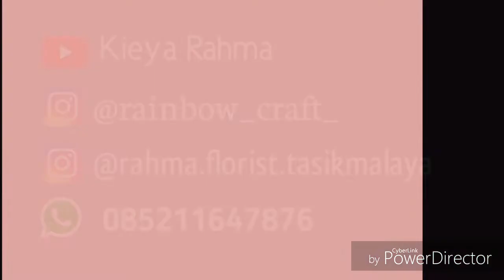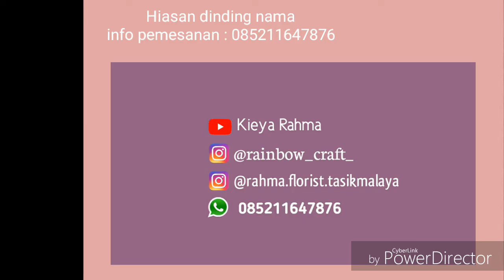Hiasan dinding tema bunga dari kain flanel / kreasi flanel / #11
Info pemesanan WhatsApp kami di  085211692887